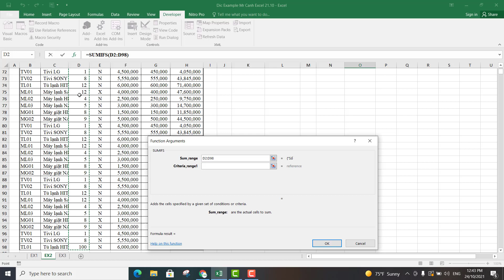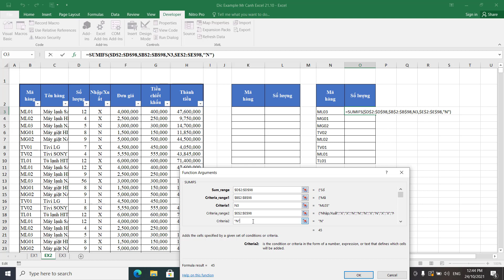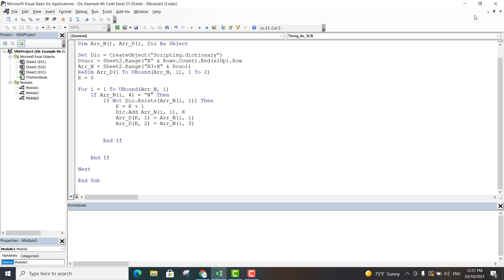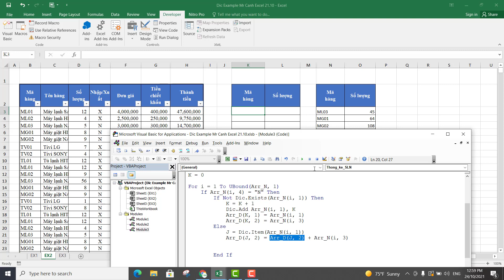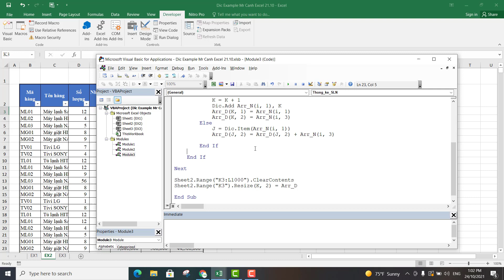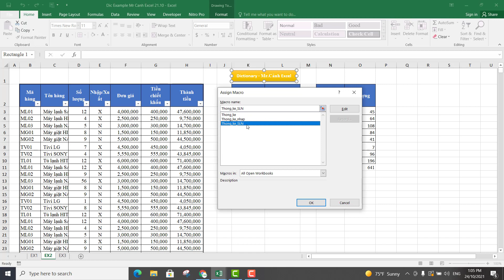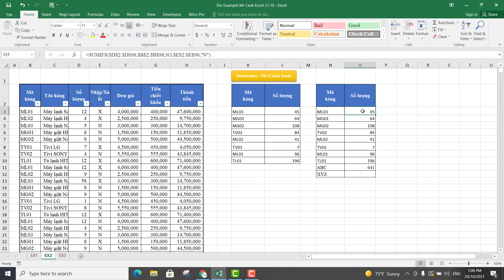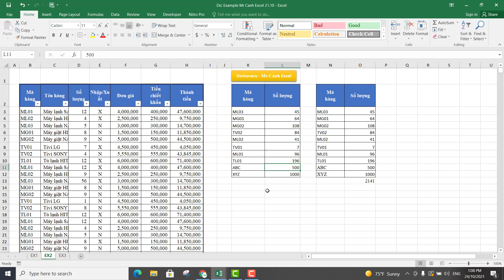Sự khác biệt giữa sumifs và dictionary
Nếu bạn muốn học KHÓA CHUYÊN SÂU thì đây là khóa học dành cho bạn:
KHÓA: TIN HỌC TỪ CƠ BẢN - NÂNG CAO (EXCEL, WORD, POWERPOINT)
KHÓA: LẬP TRÌNH VBA TRONG EXCEL

Lọc tự động theo từng khách hàng bằng lập trình VBA trong Excel từ A đến Z